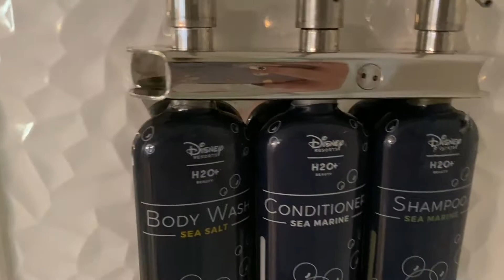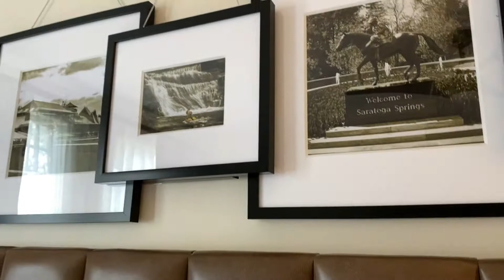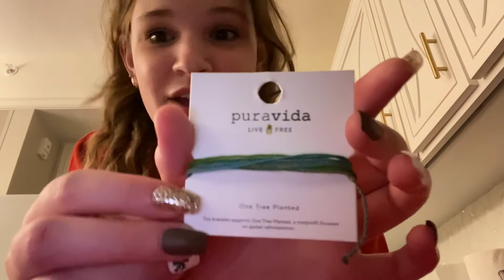saratoga 1 bedroom room tour and disney springs!